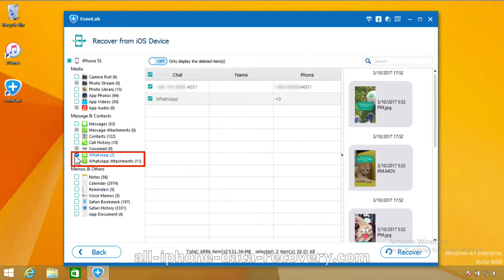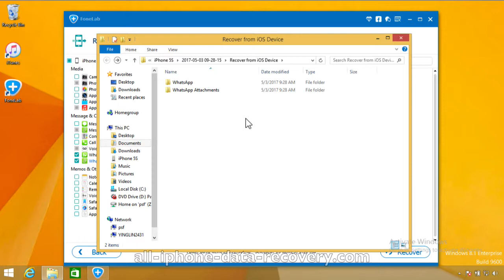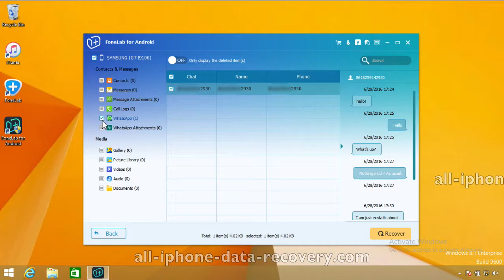Whatsapp Recovery - How to Retrieve Deleted Whatsapp Messages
Fonelab for iOS Key Features:
▶ Retrieve and export lost data from any iOS device, including the iPhone 4S/5/5s/5c, iPhone 7, iPhone 7 Plus, iPhone SE, iPhone 6s, iPhone 6s Plus, iPhone 6 and iPhone 6 Plus
▶ Get back data from your iTunes backup & iCloud
▶ Retrieve your lost files to computer while keeping current ones intact
▶ Preview backup files before restoring them
▶ Fully supports iOS 10.3